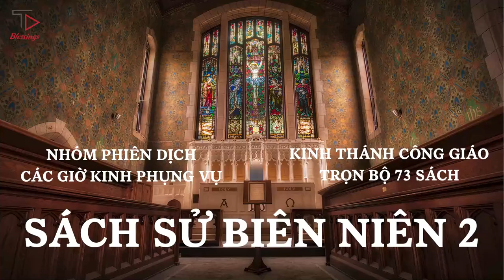[14/73] SÁCH SỬ BIÊN NIÊN 2 |KINH THÁNH CÔNG GIÁO TRỌN BỘ |PODCAST KINH THÁNH |CÁC GIỜ KINH PHỤNG VỤ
[14/73] SÁCH SỬ BIÊN NIÊN 2 | KINH THÁNH CÔNG GIÁO TRỌN BỘ | PODCAST KINH THÁNH | NHÓM PHIÊN DỊCH CÁC GIỜ KINH PHỤNG VỤ

Kinh Thánh Công Giáo Trọn Bộ Cựu Ước và Tân Ước | Nhóm Phiên Dịch Các Giờ Kinh Phụng Vụ | Faith Comes By Hearing

Bản quyền audio thuộc quyền sở hữu của Faith Comes By Hearing và Bible Society Vietnam, được phép sử dụng và chia sẻ dưới hình thức phi thương mại.